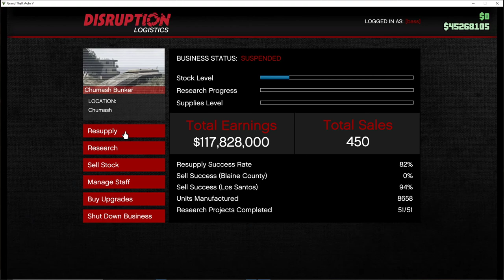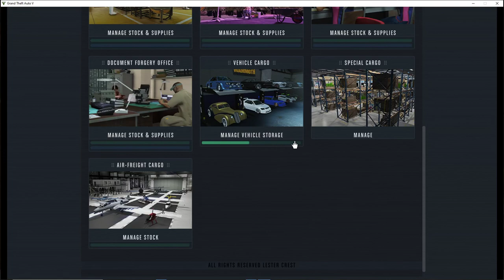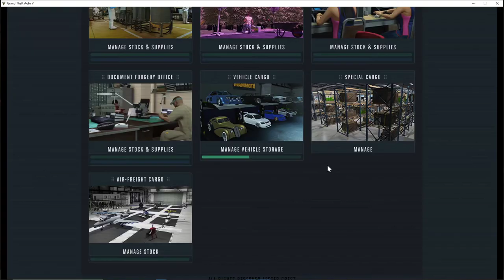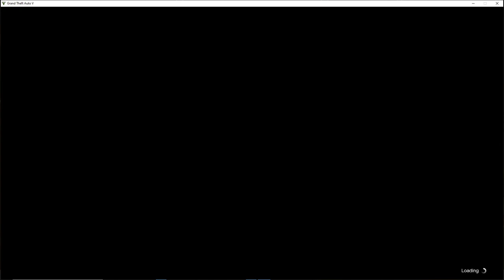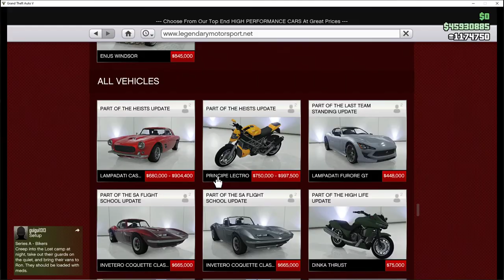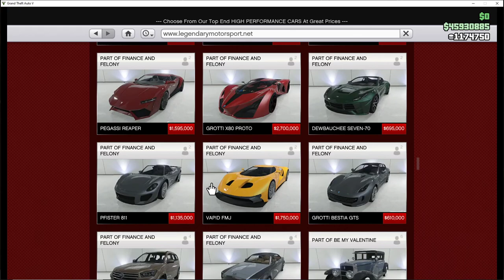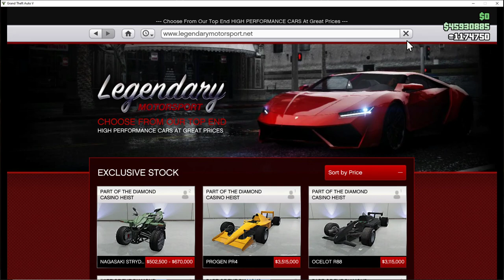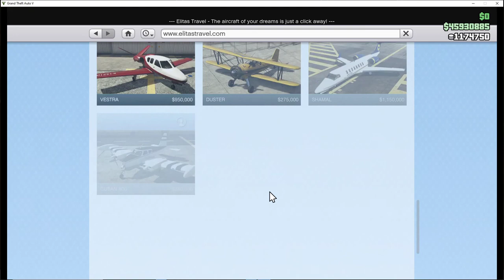How do we spell fun? CEO! CEO in Pajamas! Let's Play GTA5 Online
I spell "Fun" with the letters "C" "E" and "O." How about you?

Just making some money as the CEO in Pajamas, with a little help from Rusty Jack.

Game Play Dates: July 19, 26, 27, 2020